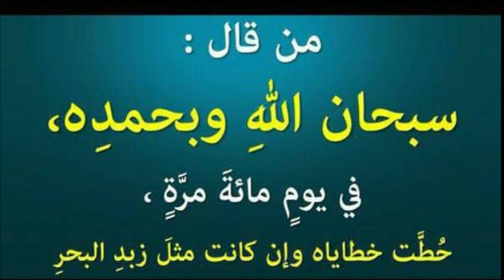Have Your Sins Forgiven In Under 2 Minutes | Imam Mazhar Mahmood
A beautiful tasbeeh one should recite in order to achieve the forgiveness of Allāh. May Allāh Almighty forgive all of us for our shortcomings.